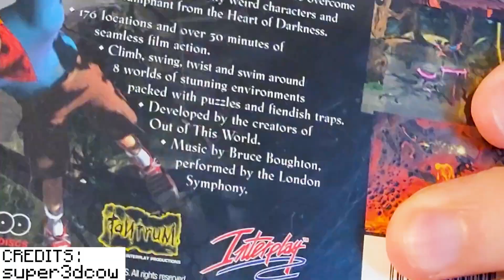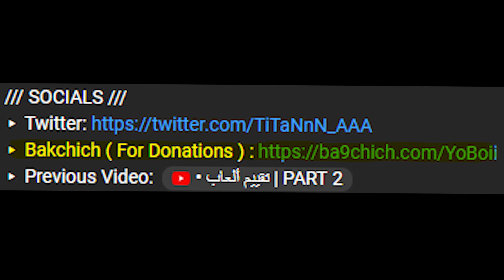عظمة موسيقى الألعاب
The Power of Video Game Music | أهمّية الموسيقى في اللألعاب